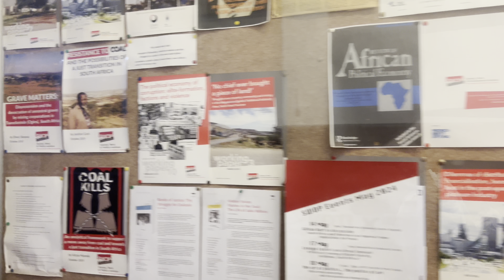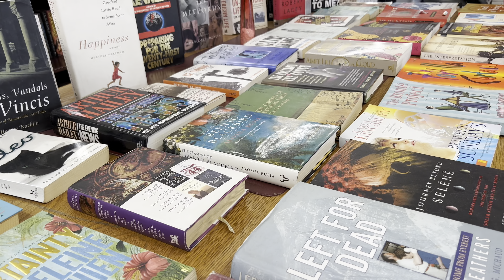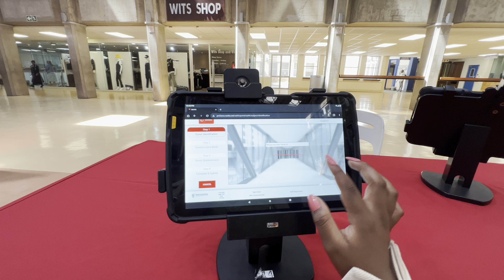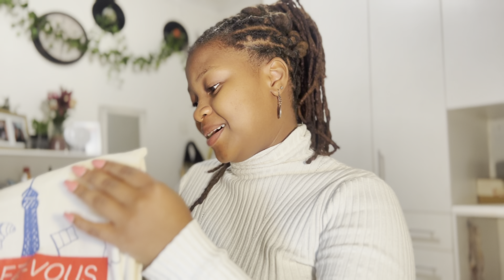Uni Vlog: first time donating blood (I fainted !), thrifting, seminars and free stuff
Hi besties

Spend the week with me. I did so much I donated blood - then fainted. I attended seminars for international scholarships & attending Uni as usual come along with me !!